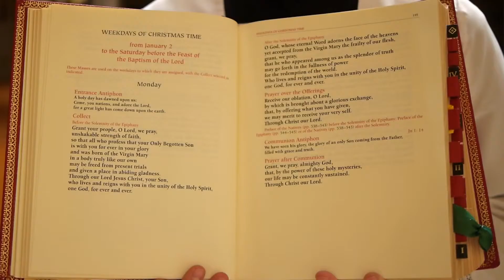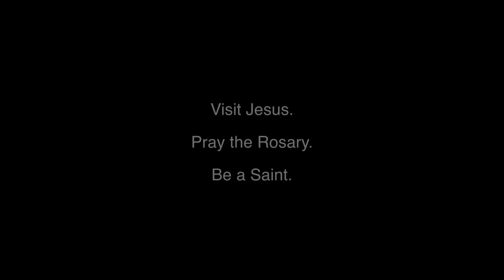Ruke u molitvenom stavu - Budi bolji poslužitelj oltara (ministrant)